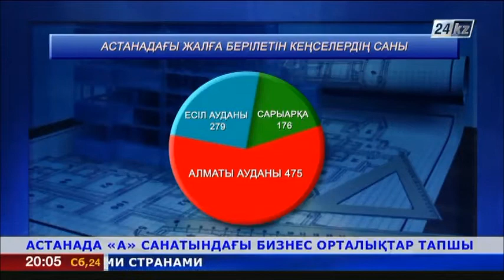Астанада «А» санатындағы бизнес-орталықтар тапшы